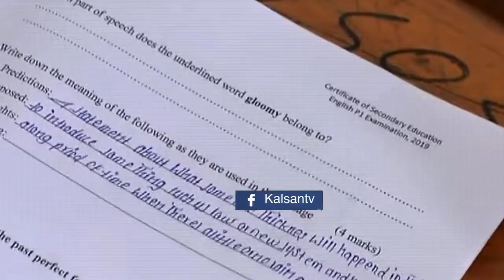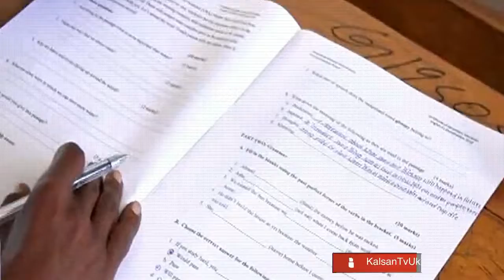Gabiley Imtaxaanka Shahaadiga Oo Ka Bilaabmay Iyo Tirada Ardayda Ufadhiistay